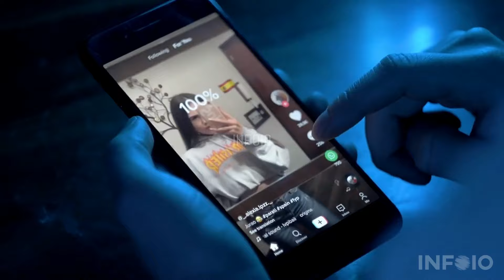Top 10 Bold Actresses in Pakistan Showbiz | Beautiful Actress in Pakistan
in this video we discuss 10 famous pakistani actresses who went from shareef to bold in urdu hindi. top 10 bold actresses in pakistan showbiz and top 10 beautiful actress in pakistan.

All Clips, Images and Music shown in the video belongs to the respected owners.